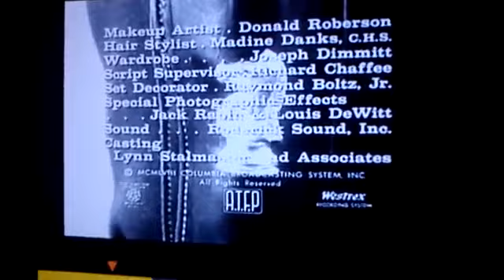CBS Television Network/Viacom Enterprises (1959/1976)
Taken from "Have Cun-Will Travel"